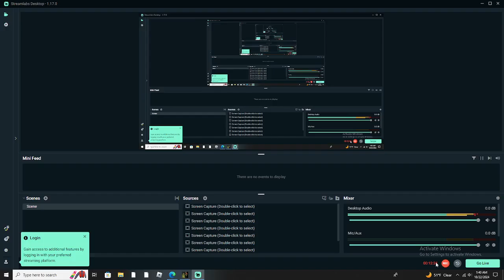Sonny Legacy Collection Sonny 2 (Challenging) Pacifist Achievement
Just let your teammates do the attacking